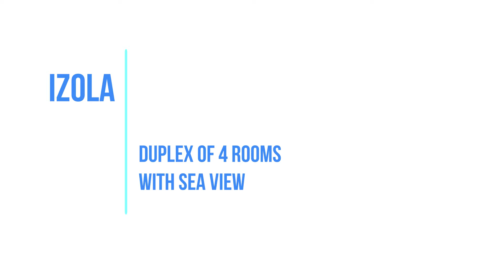Luxurious duplex with pool, huge terrace and sea view in Izola.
Duplex is sold.

We present for sale an unique duplex of 4 rooms in Izola with a pool and sea view. Its area is 302,3 m2, large terrace of 130,2 m2. The residential building was built in 2005 and equipped with a heating system. Duplex features its own elevator and can be used for a comfortable stay throughout the year. It is primarily intended for those who appreciates space, comfort and privacy.

The price is 870 000 euros.

On the lower level: an entrance hall with built-in made to order wardrobes, a smaller toilet room, a separate area with 2 children's rooms, a bathroom with a toilet and a shower, an utility room with a washing machine and other appliances, a large living room with a kitchen and dining area, an open gallery with an access to a large terrace, where there is an additional summer kitchen with another dining area and access to a large pool of stainless steel with heating, counter-flow, self-cleaning system, massage nozzles for a jacuzzi effect and lighting. Water is heated by gas and with the help of solar collectors.

The whole terrace is made of teak tree. For a pleasant and carefree relaxing by the pool there are sun loungers overlooking Izola and the sea. Automatic aluminum blinds and awnings are used on the terrace; also, for a pleasant atmosphere, an audio system is installed on the terrace, lighting and it is decorated with greenery.

On the upper level: staircase made of walnut tree leads up from the lower living room to the gallery with the library. The library offers a gorgeous sea view. Large master bedroom has own dressing room as well as a large bathroom with toilet, and jacuzzi combined with Turkish bath. The entire spa area is tiled with Armani ceramic tiles. From the bedroom there is an access to the upper terrace, from where you can go to the pool and the larger lower terrace.

The furniture in the apartment is made of the highest quality materials, flooring is of walnut tree, kitchen area features high-quality household appliances. Panoramic windows overlooking the northwest.

The apartment can offer complete privacy, while being part of residential buildings. Parking is near the house and in the garage. The apartment has has two storerooms in the basement.

All types of real estate transactions in Slovenia.
Architecture, interior design and obtaining building permits.
Express cost estimation for repair, reconstruction, etc.